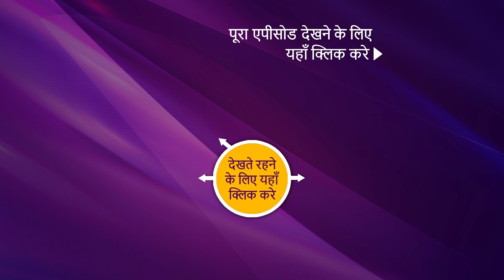NEW! Bade Achhe Lagte Hain 2 - Ep 162 | 12 April 2022 | Teaser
Synopsis: Ram's Quest
In today's episode of Bade Achhe Lagte Hain 2, Ram decides to find the mystery behind his father's death. He seems to be getting closer to solving the mystery of it. Meanwhile, an anonymous man crosses Ram's path and gives him an important hint that can help Ram in finding the answer to his long quest. Who is this person? What is that hint?  What is going to happen now? To find out more, watch the episode now.

Show Name: Bade Achhe Lagte Hain 2
Cast: Nakuul Mehta, Disha Parmar
Episode: 162
Director: Sahir Raza, Pranveer Singh
Producer: Balaji Telefilms